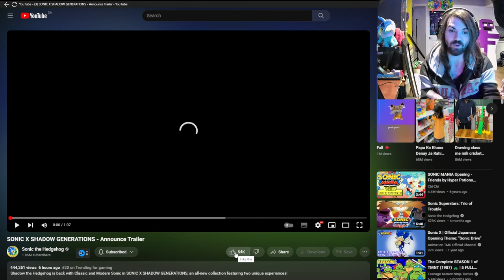THIS IS THE YEAR FOR SHADOW!!!! - Sonic X Shadow Generations Trailer Reaction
SHADOW IS HAVING HIS YEAR FINALLY!